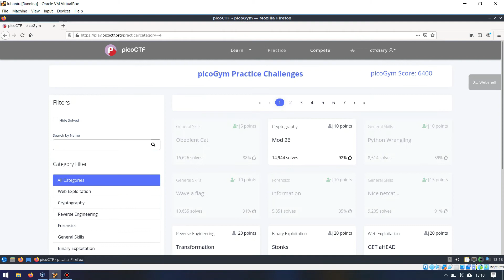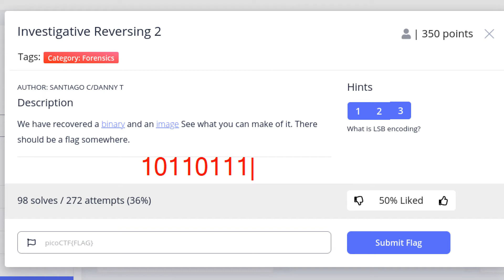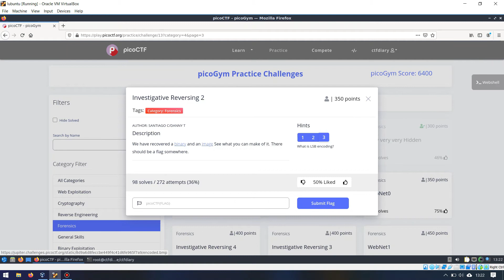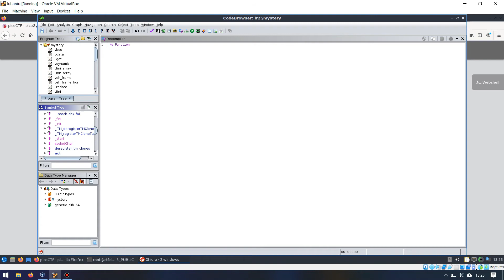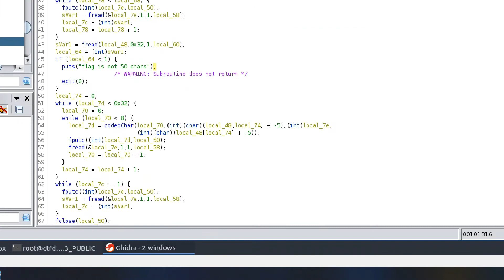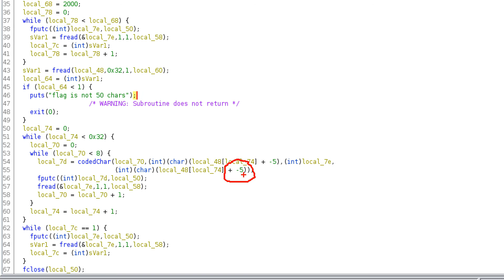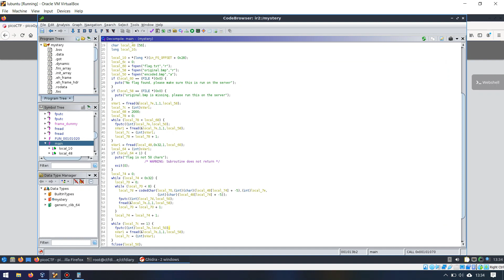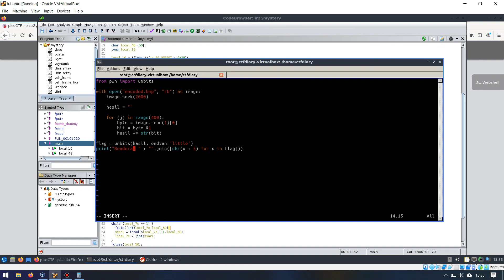Tutorial PicoCTF 2021 (20): Kategori Forensics: Investigative Reversing 2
Solve Forensics:

Task 27: Investigative Reversing 2